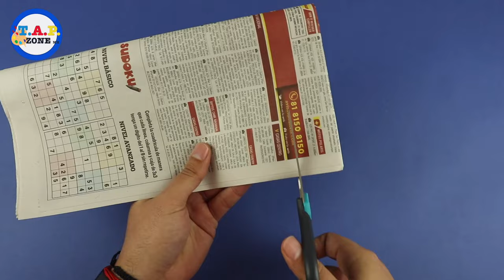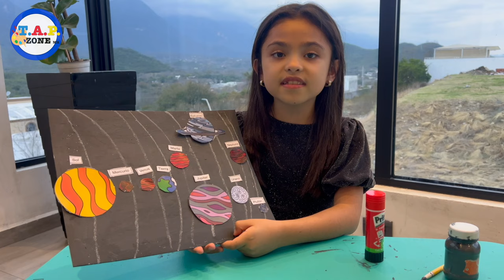Como hacer un Globo Terraqueo con Reciclaje - TAP ZONE Mx (EP. 8)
En el episodio de hoy aprenderemos a hacer un globo terráqueo con material reciclable.

MATERIALES:
-Periodico.
-Carton.
-Globos (2)
-Pintura Acrílica (Azul/Celeste)
-Pegamento Blanco.
-Palo de Madera.